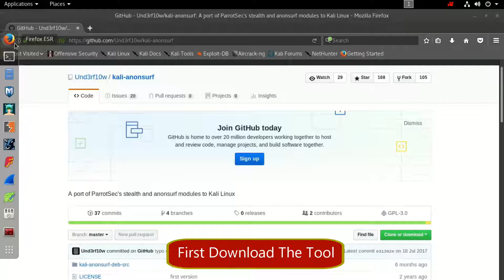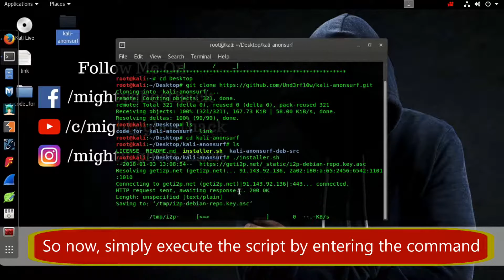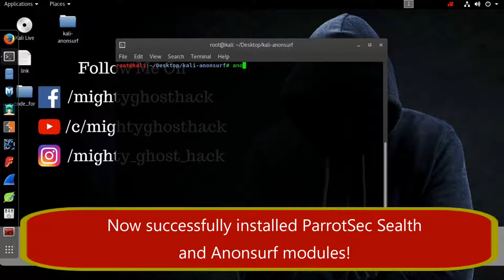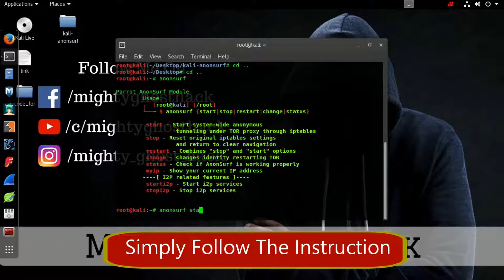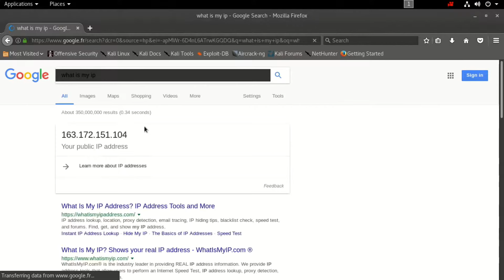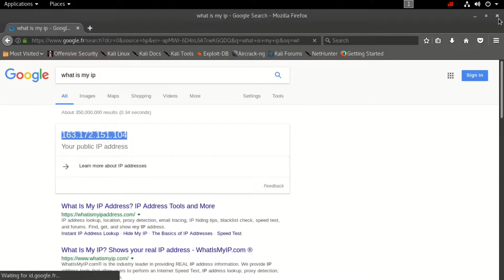ᴀɴᴏɴ$ᴜʀғ ᴛᴏᴏʟ ιn ĸalι lιnυх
Hello Friends, In This Video, I'm Gonna Show You Anonsurf Tool Usage

What is AnonSurf?
Anonsurf is Parrot's anonymous mode to forge connections through tor and/or the i2p network. Anonsurf's usage has a graphical interface, and a CommandLine Interface (CLI).